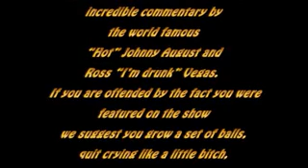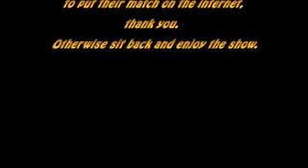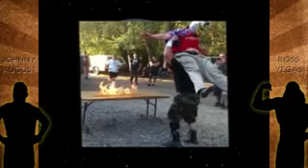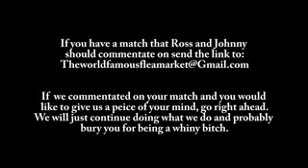Clowns vs. Fat Guys Pro Wrestling - WFFM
SEND US YOUR BAD MATCHES!